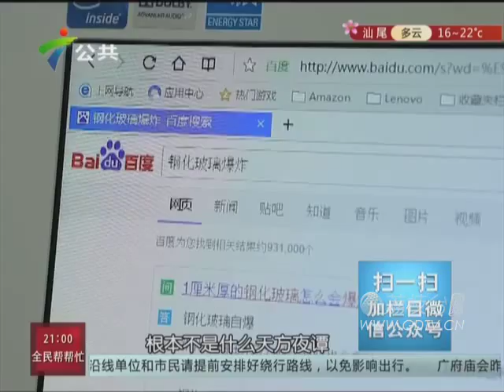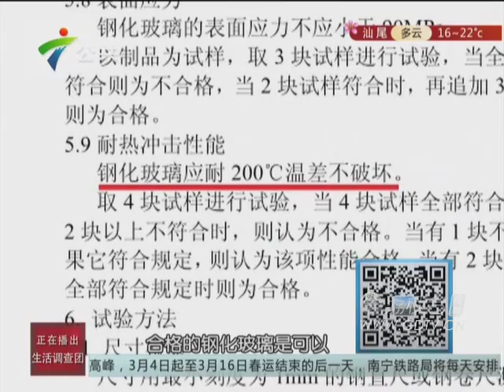20150306钢化玻璃为何会自爆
钢化玻璃为何会自爆